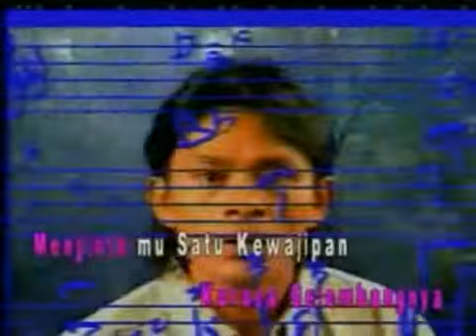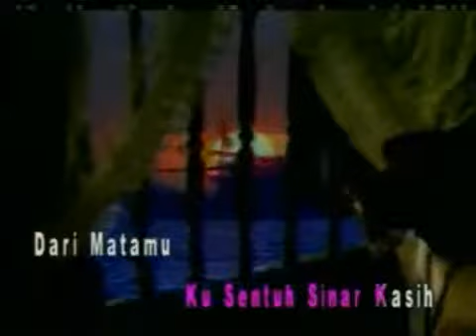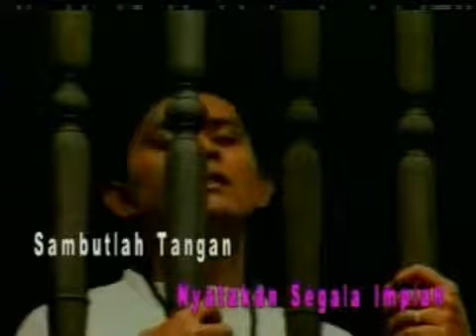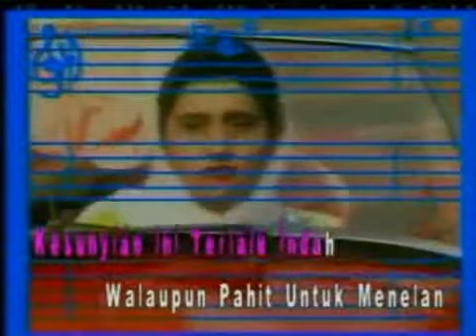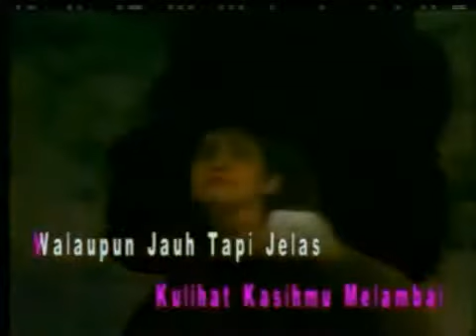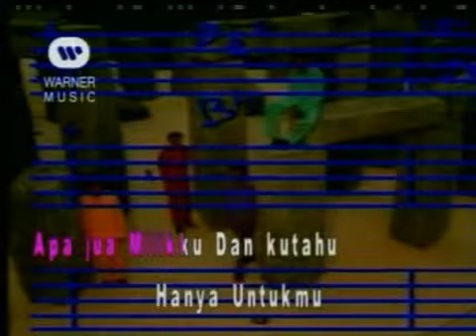Di Pintu Mahligai - Iklim (HD Karaoke HiFiDualAudio) - YouTube